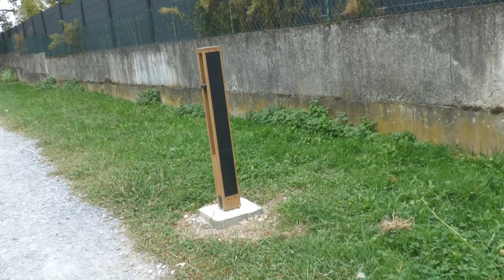LES DÉCOUVERTES DE MICHOU64 W D D 19 OCTOBRE 2023 PAU INSTALATION DE L'ÉCLAIRAGE LE LONG DE L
Bonjour,
     En rentrant ce jeudi suis passée par l'allée qui relie l'avenue Trespoey à l'avenue du Stade Nautique, j'ai découvert qu'un éclairage est installé, suis vite allée chercher mon caméscope pour vous présenter mes découvertes
     Vous souhaite de passer un bon vendredi